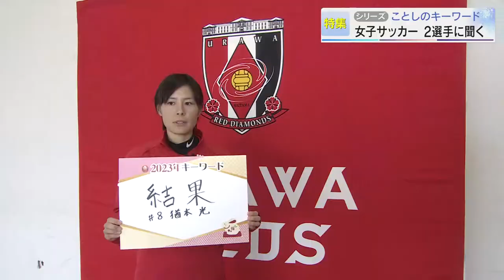【報道特集】今年のキーワード～女子サッカー２選手に聞く～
去年行われたFIFAワールドカップカタール大会での日本代表の活躍は記憶に新しいところですが、ことし７月にはオーストラリアとニュージーランドでサッカーの女子ワールドカップが開かれます。

この特集ではなでしこジャパンへの選出、そして本大会での活躍が期待される三菱重工浦和レッズレディースの菅澤優衣香選手と猶本光選手に、ことしのキーワードを聞きました。